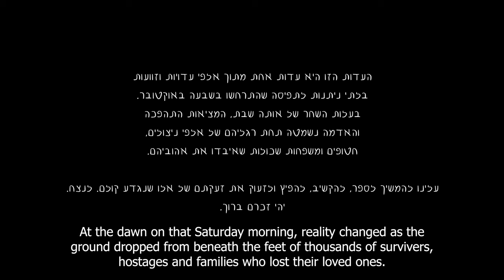ילדי השחר - נורית חבאז ואושרי כחלון // Children of Dawn - Nurit Habaz & Oshri Kachlon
Editing: Shahar Alagem
Animation: Ayelet Fridman
Music & Sound design: Tehila Amir
Director & Producer: Keshet Gadish & Moriel Nahmias.
Photography: Tamar Schwartz & Amit Liran
Psychological counseling: Daniella Shlomo
Translate to English: Mayan Camhi